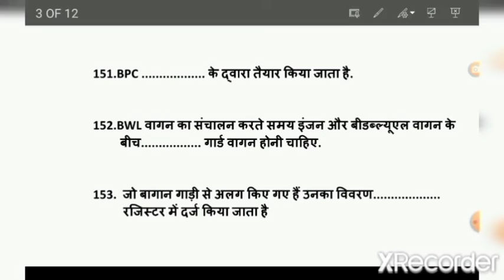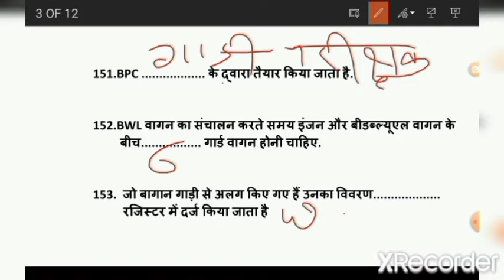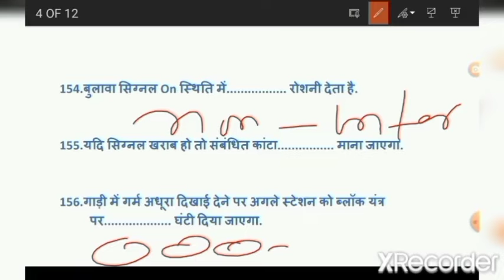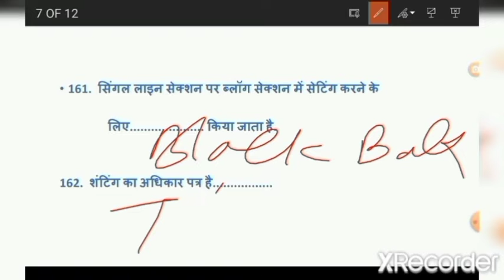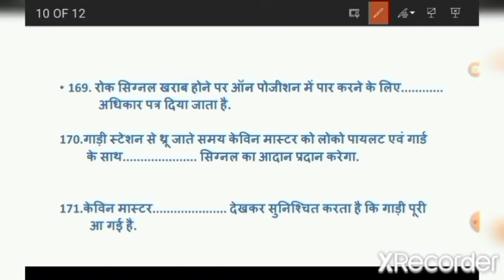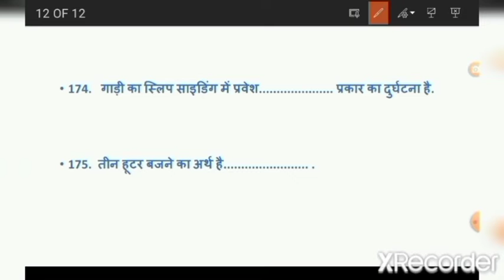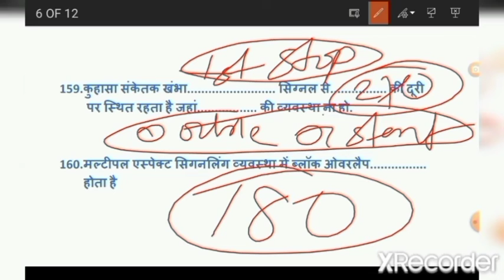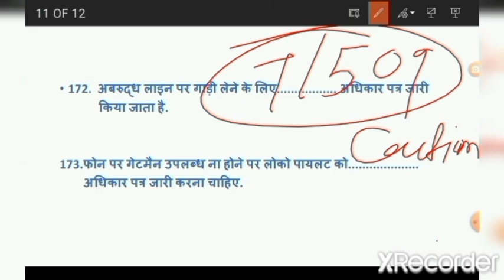SM / GOODS GUARD / ALP DEPARTMENTAL EXAM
रेलवे के विवाह विभागीय परीक्षाओं में पूछे जाने वाले कुछ महत्वपूर्ण प्रश्न जो स्टेशन मास्टर गुड्स गार्ड का लोको पायलट के डिपार्टमेंटल परीक्षा में पूछे जाते हैं का संकलन यहां मौजूद